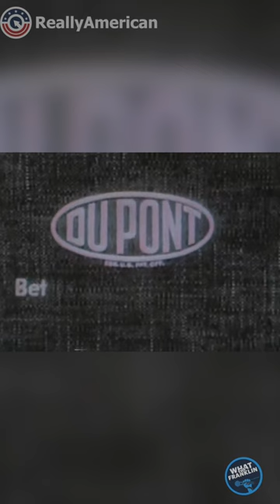Chip Franklin EXPOSES the crooked insurance game Florida Republicans are running.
When they're not selling out to the NRA, Florida Republicans are busy propping up insurance companies and changing the rules so that "the little guy" can't sue for all of the damages they're entitled to.

LikeABadNeighbor, the GOP is unfair.